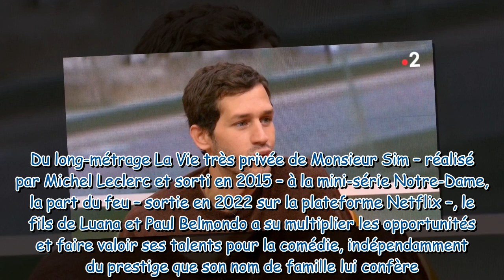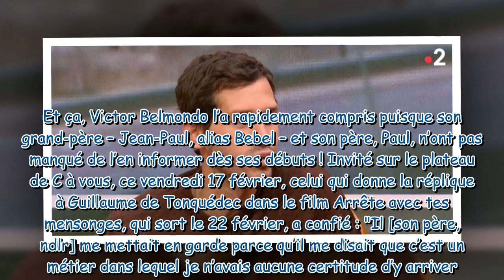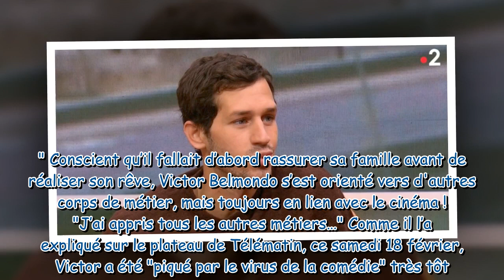"Il me mettait en garde" : Victor Belmondo dévoile comment son père et son grand-père ont réagi en a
"Il me mettait en garde" : Victor Belmondo dévoile comment son père et son grand-père ont réagi en apprenant son désir de devenir acteur